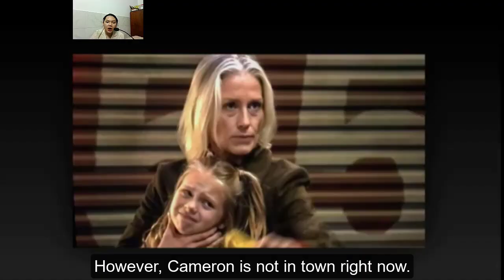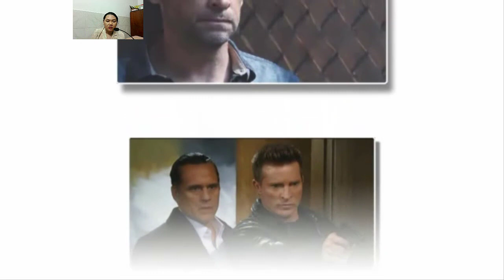Carly's Call Brings A Big Surprise, Cam Secretly Brings Jason Back! General Hospital Spoilers